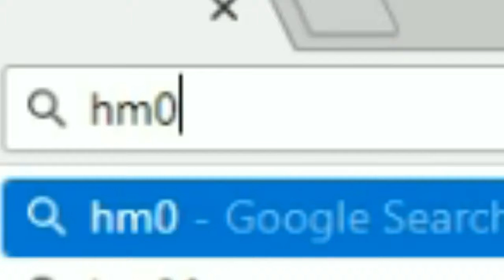Fortnite | Own Worst Enemy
Its Fortnite. What else do you need to know?